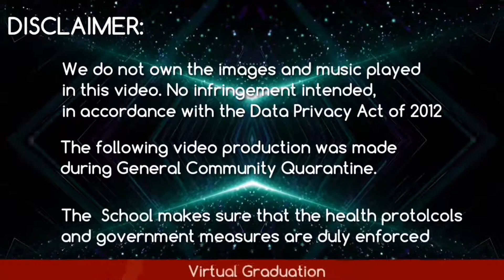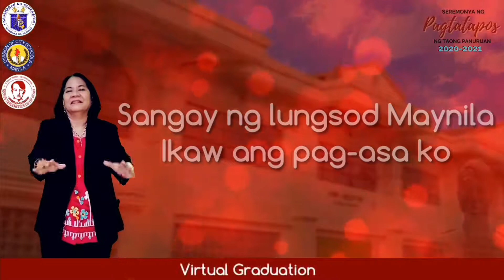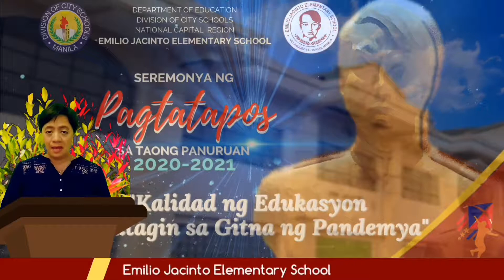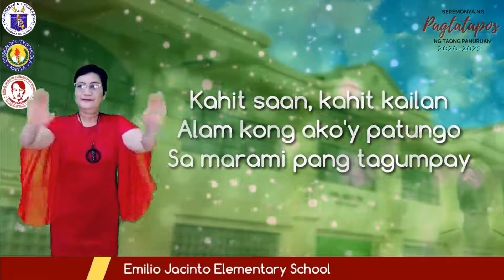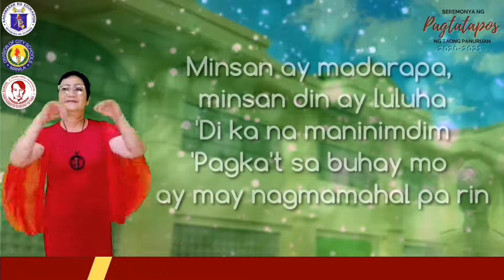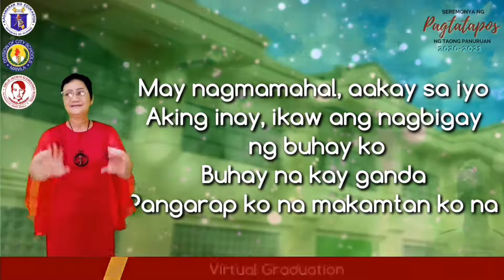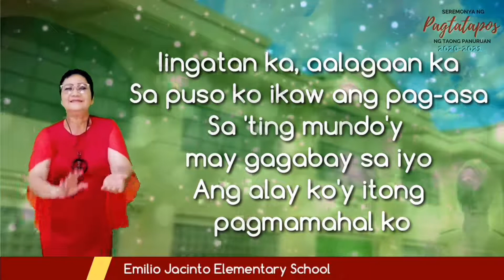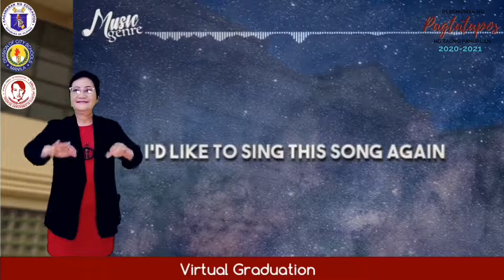Emilio Jacinto Elem. Sch. Graduation 2021 | Mabelidad Vlogs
Credits To: @MENGGAY the MARTIAN